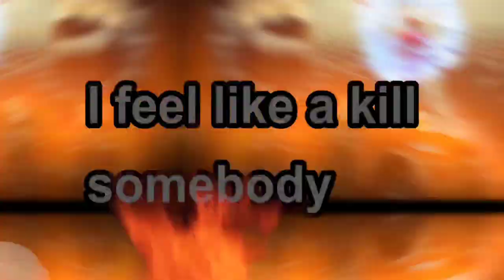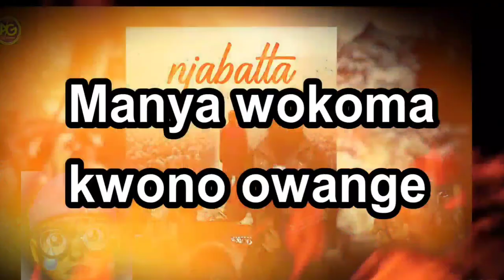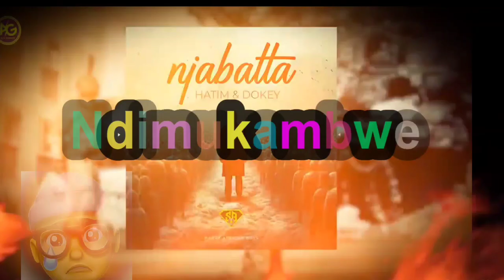Njabatta lyrics-Hatim and Dokey